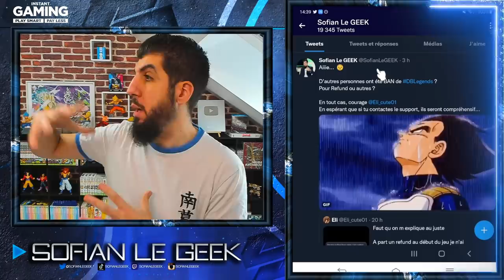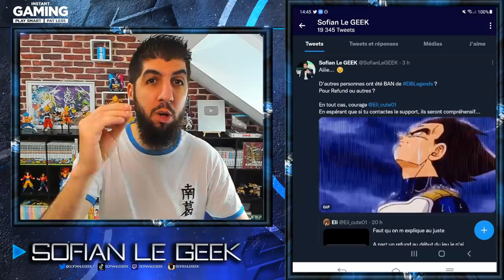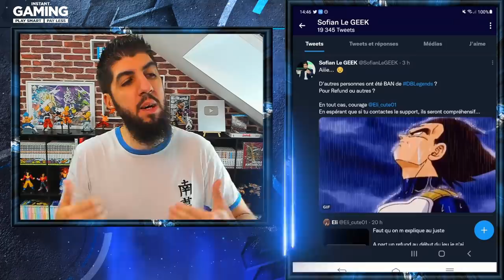NOUVELLE VAGUE DE BAN DB LEGENDS ! COMMENT ÉVITER D'ÊTRE BAN ?!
Il y a actuellement une vague de BAN sur le jeu DBLegends et je vous explique ce qu'il faut éviter de faire en respectant les conditions d'utilisation